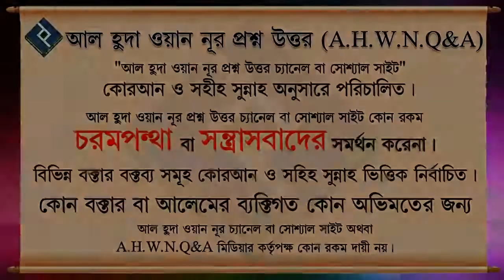কোরান তিলাওয়াত করলেই কী বাড়িতে প্রশান্তি বিরাজমান ᴴᴰ┇শাইখ আব্দুল মালেক বিন ইদ্রিস